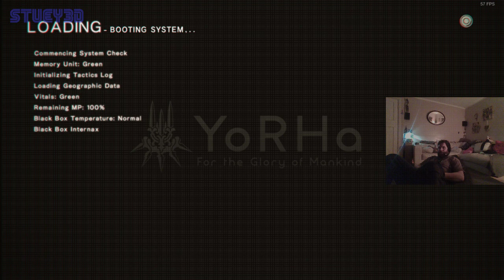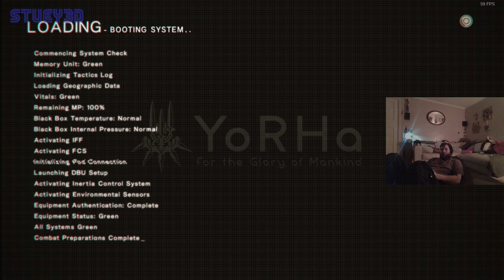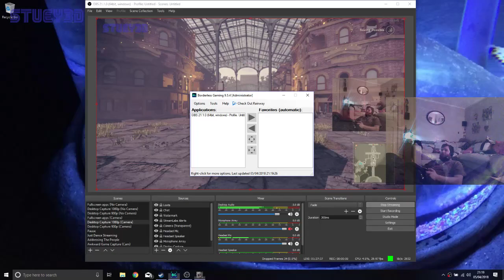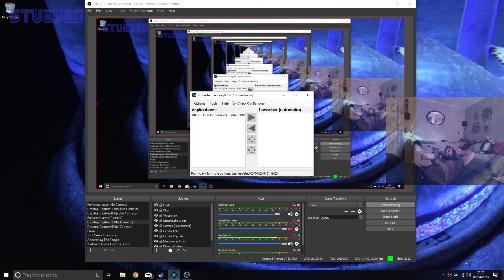Playing NieR Automata on the 7.1 surround for the first time (mic quality WILL suck)